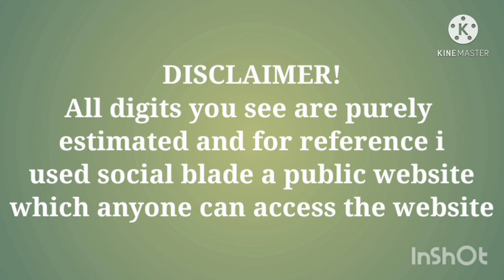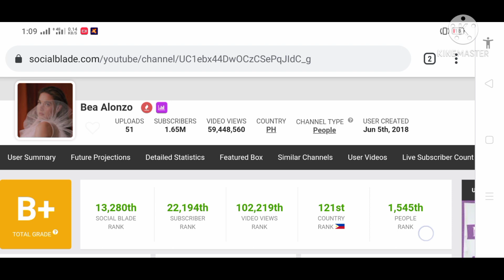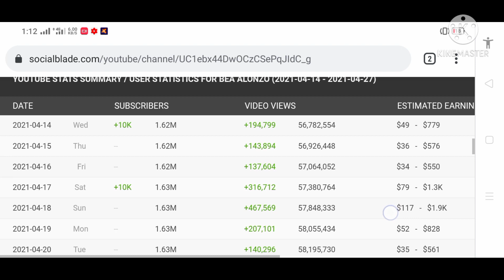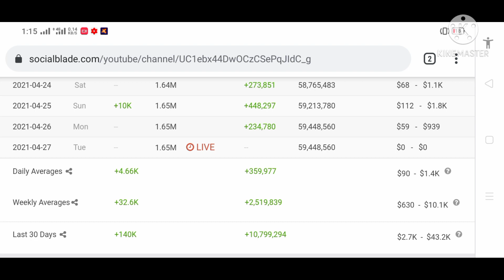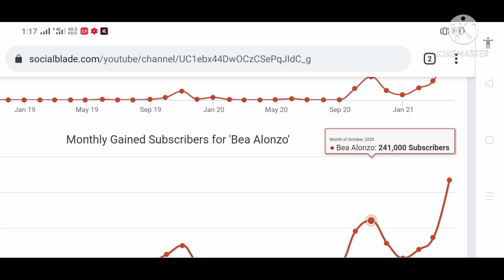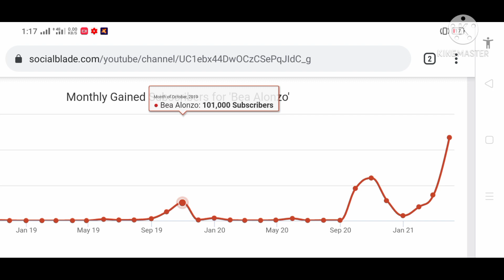Bea Alonzo, Latest Youtube Salary+Magkano ang Estimated Youtube income?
📸IMAGE: CTTO